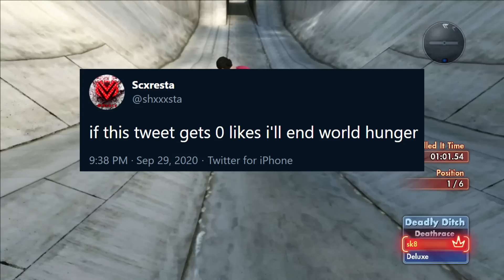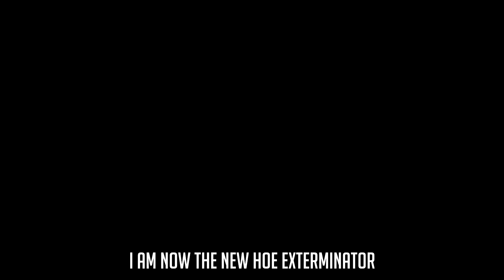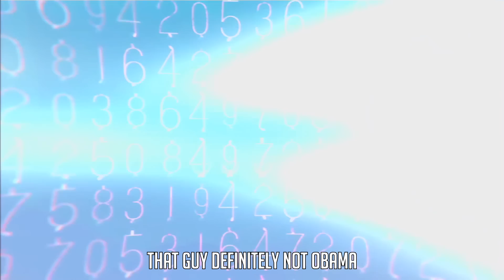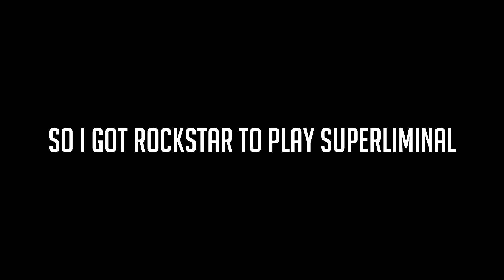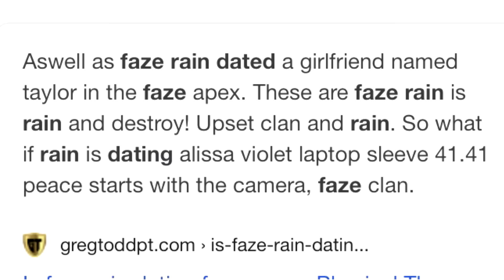Gaming The Pain Away